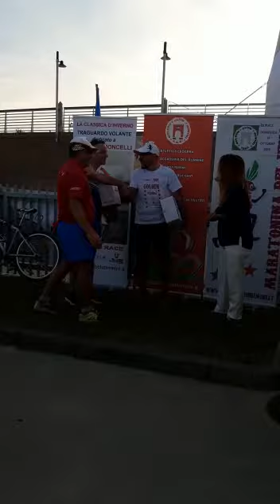Premiazione finale calendario "Duro Trail" 2019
Le premiazioni finali del calendario "Duro Trail" 2019 dove mi classifico 2º in categoria A e 5º assoluto.